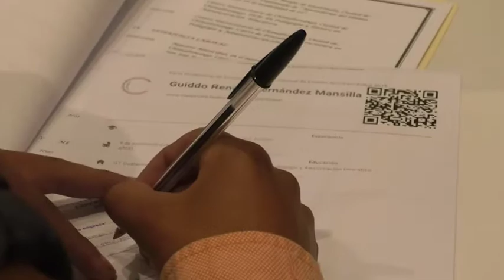Empresas ofrecerán 3 mil puestos de trabajo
Un total de 31 empresas ofrecen no menos de 3 mil puestos de trabajo, durante el XXIII Festival del Empleo y Emprendimiento, que la Cámara de Comercio Guatemalteco-Americana (AmCham) lleva a cabo hoy y mañana, de 8:00 a 12:00, en el Centro de Convenciones del Hotel Westin Camino Real, zona 10.

Las empresas participantes buscan personal para el área de ventas, atención al cliente, logística, producción, finanzas, recursos humanos, servicio técnico, gestión de proyectos, administración, gerencia, contabilidad, entre otros.

Durante la actividad, el Registro Nacional de las Personas facilitará la tramitación del Documento Personal de Identificación, mientras que el Organismo Judicial y la Policía Nacional Civil harán lo mismo con los antecedentes
penales y policiacos.

Waleska Sterkel de Ortiz, directora ejecutiva de AmCham, indicó que los interesados en optar a una plaza deben llevar varias copias de su currículum vitae o bien ingresar desde ya a la plataforma para hacer un preregistro que les facilitará su ingreso a la actividad y presentar sus solicitudes.

Con información de Brenda Jiguan